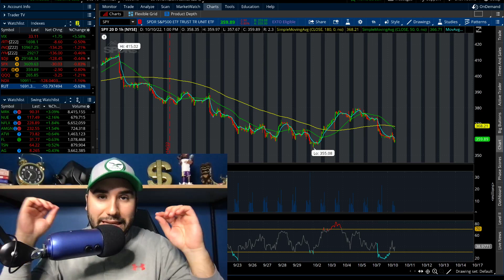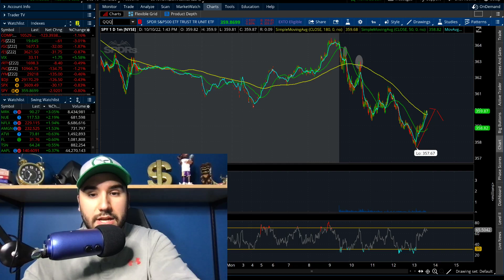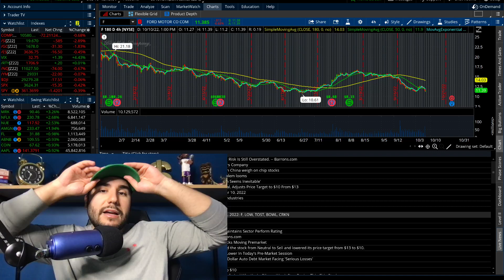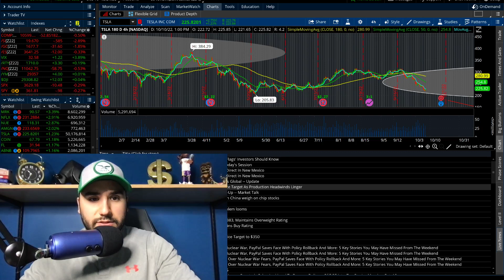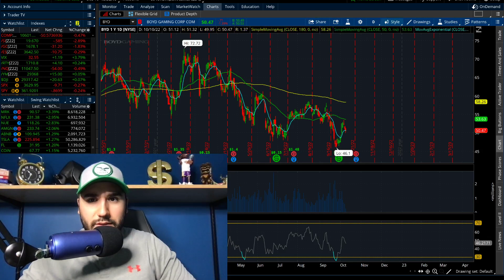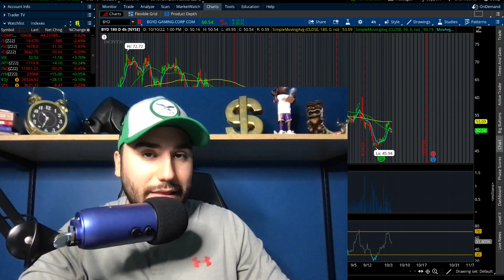STOCK MARKET DESTRUCTION CONTINUES..CPI COMING IN HOT!?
🤑 Get up to 15 Stocks EACH up to $2000 (with $100 deposit) ⮕